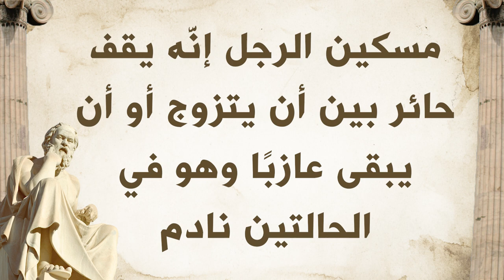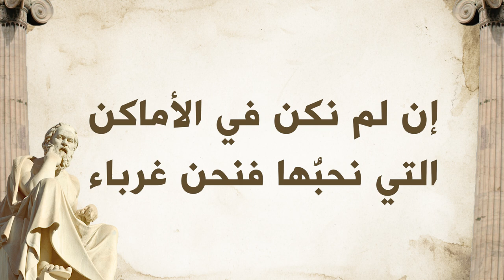أشهر أقوال سقراط عن الحب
يقول سقراط عن الحب:
 لقد كان سقراط أحد مؤسسي الفلسفة الكلاسيكية الغربية، وهو من الشخصيات الغامضة نوعًا ما إذ عُرِف من خلال أقوال طلابه وما نقلوه عنه ومن خلال حواراته مع أفلاطون، واهتمَّ بفلسفة المعرفة والأخلاق، وله أقوال كثيرة في الحب أشهرها:
- الجمال هو طغيان غير دائم.
- الحب مرض جميل، ومن الحماقة أن نرفض الإصابة به.
- كن مع والديك كما تحب أن يكون أبناؤك معك.
-  مسكين الرجل إنَّه يقف حائر بين أن يتزوج أو أن يبقى عازبًا وهو في الحالتين نادم.
- تجنَّب حبَّ المرأة، ولا تخف كراهية الرجل.
- الرجل الصادق دائمًا طفل.
- كن بطيئًا بالدخول إلى صداقة جديدة، لكن في حال كنت داخلها فواصل بقوة وثبات.
- لم أطمئن قط إلا وأنا في حجر أمي.
- ماذا تريدونني أن أعلمه، إنَّه لا يحبني.
- السعادة هي اللذة دون ألم.
- لا يكون الشخص حكيمًا حتى يتغلَّب على شهواته.
- الذكاء يحول القبح جمالًا في حين لا يستطيع الجمال إصلاح الجهل.
-  ليس من الصعب أن تضحي من أجل صديق، لكن من الصعب أن تجد ذلك الصديق الذي يستحق التضحية.
- أنت لا تعيش لتملك السعادة فقط، بل تعيش لتقدمها أيضًا.
-  إن لم نكن في الأماكن التي نحبُّها فنحن غرباء. ليس كل أخ تلده لك أمك ، فهناك أخوة تلدهم لك الأيام والمواقف.

تعليق صوتي @alialobaide
تصميم @mohammadnsour86​